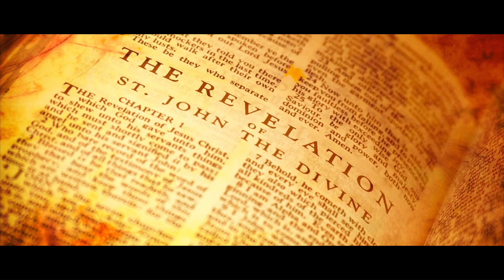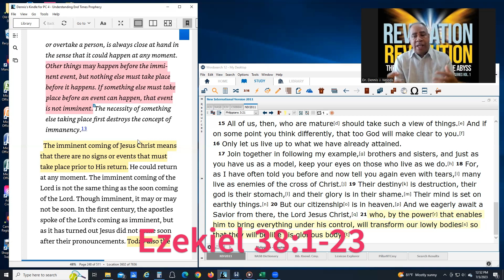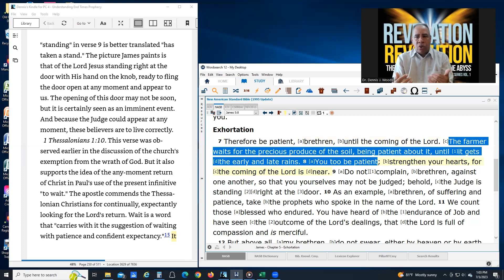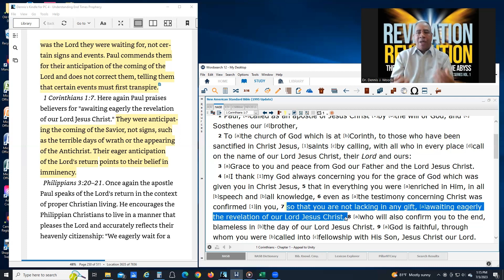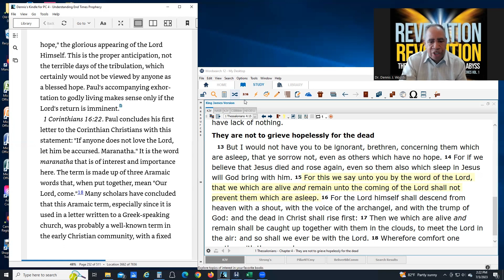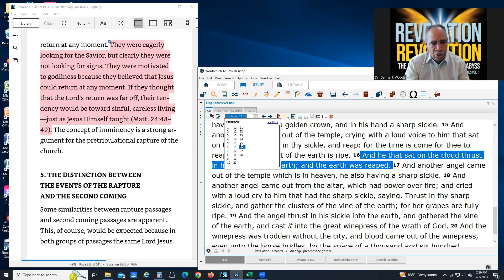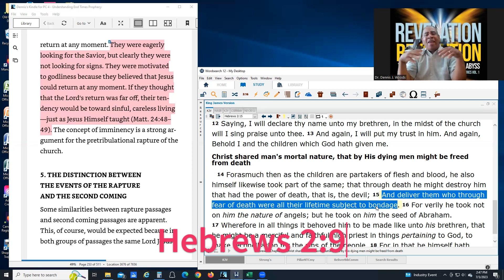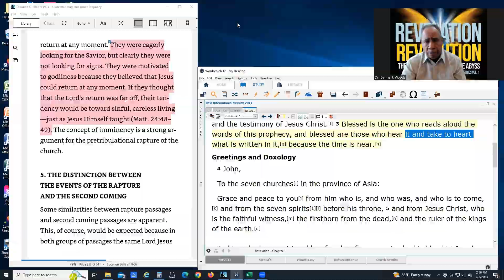2 Thes. 2 1 Part 3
According to the doctrine of Imminence, there are no signs that need to occur before the rapture happens, even though the Bible gives several signs. Imminence insists that a sign may occur before the rapture, but it doesn't have to occur.  As we unpack the primary Scriptures used to support this position, learn how this doctrine created by scholars has its roots in a first-century error, but today has shaped how the pre-trib rapture theory is understood and consequently the way the book of Revelation is interpreted. Welcome to the Revelation Revolution.